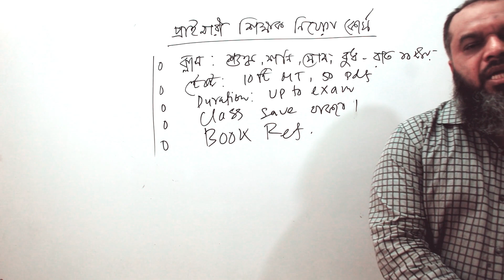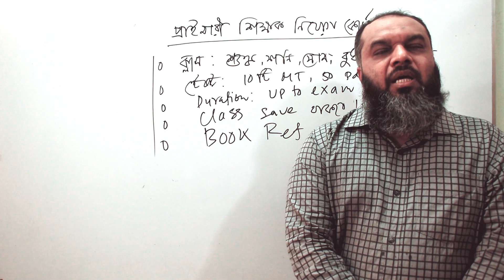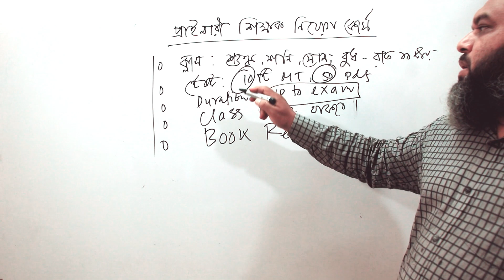প্রাইমারী সহকারী শিক্ষক নিয়োগ কোর্স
📢‘‘মাত্র  ৩০ দিনে ১০২০ টাকার কোর্সে প্রাইমারীতে পাস’’
✅ আপনি কি জীবনে প্রথমবার প্রাইমারীতে পরীক্ষা দিচ্ছেন কিংবা এটাই কি আপনার  প্রাইমারীর শেষ পরীক্ষা । তাহলে এই কোর্সটি আপনার জন্য!
-  সপ্তাহে 4  দিন ক্লাস : শুক্র, শনি, সোম ,বুধ , রাত ১০ টায়  ।
-  50 টি ক্লাস, 50টি  পিডিএফ শীট , 10 টি মডেল টেষ্ট।
-  যদি আপনি সময় মতো ক্লাস না করতে পারেন , কোন সমস্যা নাই , ক্লাস সেভ থাকবে আজীবন! আপনার সুবিধামত সময়ে ক্লাস দেখে নিবেন।
🔰 ভর্তি প্রক্রিয়া: 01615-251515 ( পার্সোনাল বিকাশ) এ নাম্বারে  1020 টাকা পাঠিয়ে লাস্টে থ্রি ডিজিট হোয়াটসঅ্যাপ নাম্বারে (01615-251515) মেসেজ করুন।